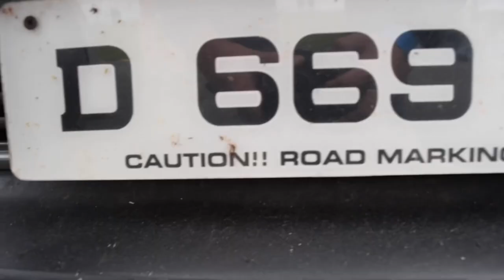Old School Reunion Tullyroan Oval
A great day out was the best days craic in while fair play to Kevin for hosting the event.

Thumbnail Credit - Optcl Lense Photography